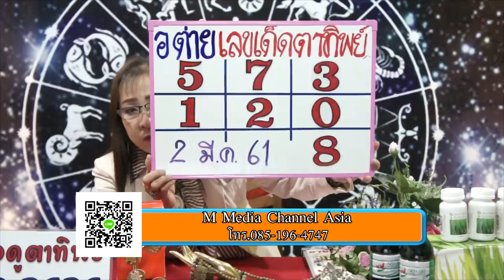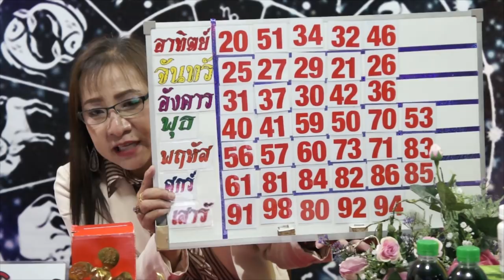เลขเด็ดตาทิพย์รวยๆปังๆจับเงินก้อนโต งวดวันที่ 2 มีนาคม 2561 โดยอ.ต่าย หมอดูตาทิพย์